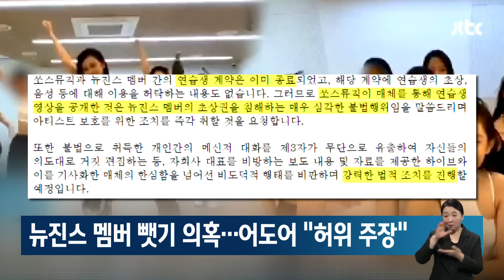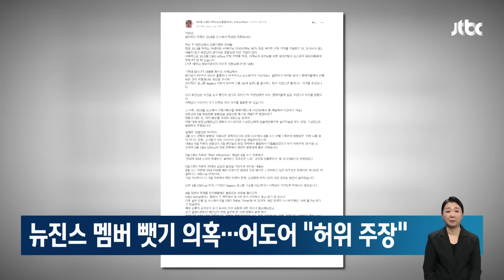뉴진스 연습생 시절 영상 노출…'멤버 뺏기 의혹' 진실공방 소셜픽 / JTBC 아침&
뉴진스의 소속사 어도어가 하이브와 언론 매체에 법적 대응을 예고했습니다.

뉴진스가 연습생일 당시 영상과 민 대표의 사적인 카카오톡 대화 내역이 공개됐기 때문입니다.

[민희진/어도어 대표 (지난 4월) : 아니 나한테 아무런 얘기도 안 했다가 갑자기 지네들이 먼저 낸대. 제 입장에서 얼마나 황당했겠어요?]

지난 기자회견에서 민희진 어도어 대표는 하이브가 뉴진스의 데뷔를 이유 없이 미뤘다고 주장했습니다.

어제(23일) 한 언론 보도를 통해 데뷔가 미뤄진 정황이 뉴진스 멤버들의 연습생 시절 영상과 함께 알려졌는데요.

뉴진스가 하이브의 첫 번째 걸그룹으로 자회사 쏘스뮤직에서 데뷔할 예정이었으나, 미뤄진 이유는 민 대표가 업무를 지연시켰기 때문이라는 주장이 담겼습니다.

어도어는 "이미 계약이 종료된 연습생의 개인 정보를 허락 없이 노출했다"며 법적으로 대응하겠다고 나섰습니다.

보도 내용은 짜깁기로 이뤄진 허위 주장이라고 비판했습니다.

그러면서 민 대표가 당시에 이미 뉴진스와 관련된 기획을 제출했고 방시혁 의장·쏘스뮤직과 이견이 있는 상황이었다며 이메일을 공개했습니다.

이메일에는 쏘스뮤직이 민 대표의 기획을 베꼈으며, BTS의 뮤직비디오에 연습생이던 뉴진스 멤버를 협의 없이 출연시켜 신뢰할 수 없는 상황이 이어지고 있다는 내용도 담겼습니다.

쏘스 측도 곧바로 "카피 주장은 거짓"이며 "사실관계를 왜곡하고 있다"며 맞대응을 예고했습니다.

[화면출처 디스패치·어도어·엑스 'SOURCEMUSIC']